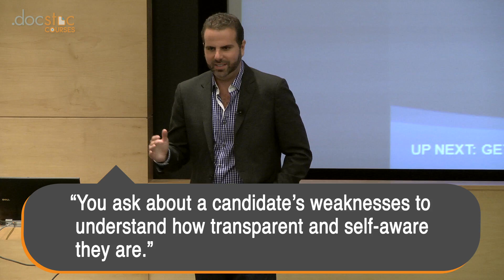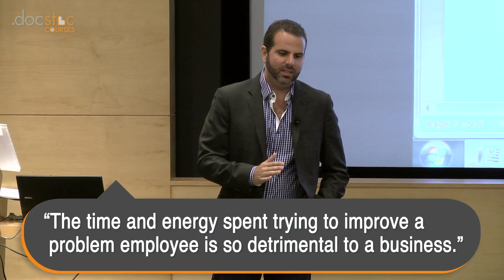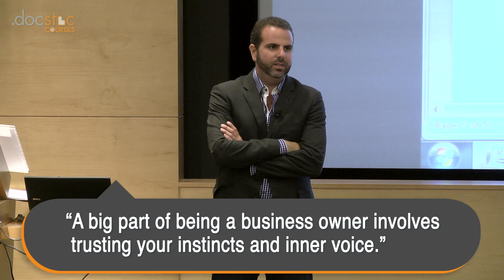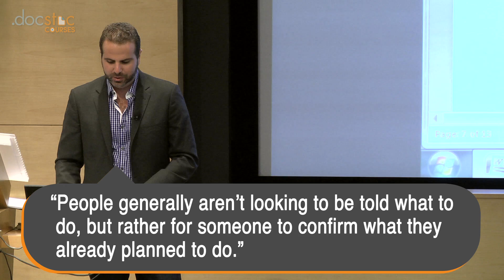Interviewing Candidates: HR Essentials - How To Start A Business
Jason Nazar, Founder and CEO of Docstoc, takes on a broad topic that most people over-complicate: starting and running a successful business. He breaks entrepreneurship down into various simple ideas, insights, and self-reflections that will help you get started and follow through with your business.

This incredibly comprehensive course will show you how to examine your business idea, pitch to investors, get funding, hire your first employees on a budget, follow in the footsteps of other successful CEOs, court mentors and attract excellent board members, hire an amazing first team, monetize your product, track your revenue, market your product for free, get customers and keep them, and so much more. Start the course, and start your business, today!

There you'll have access to an array of valuable tools to help you start and grow a business.